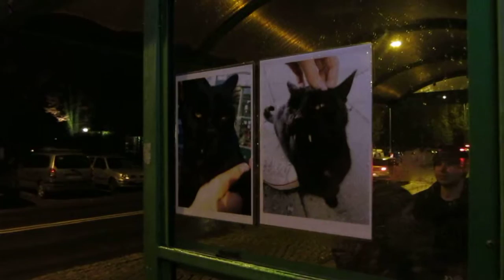In Memoriam for vampire cat/ Kot Wampir z Nowiny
In memory of sweet and lovely one and only Vampire Cat.